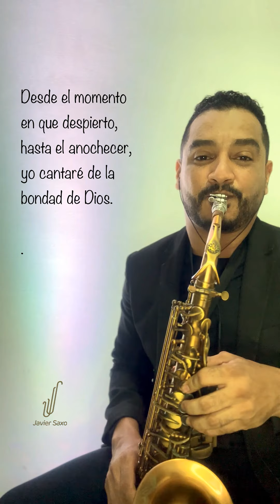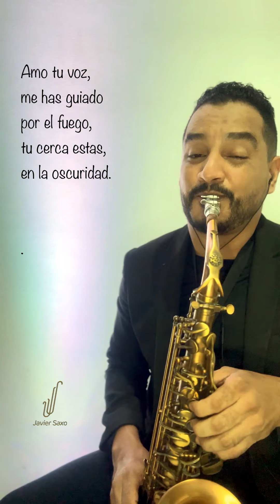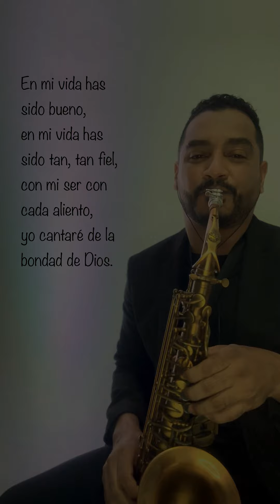La Bondad de Dios | Saxofón instrumental.